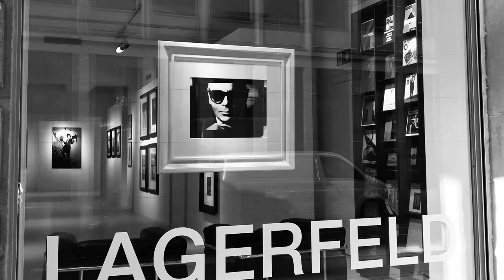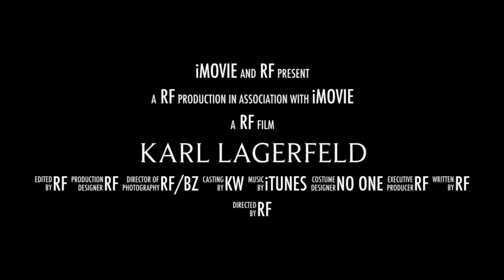Karl Lagerfeld at Gallery Gmurzynska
Homage to Karl Lagerfeld at Gallery Gmurzynska